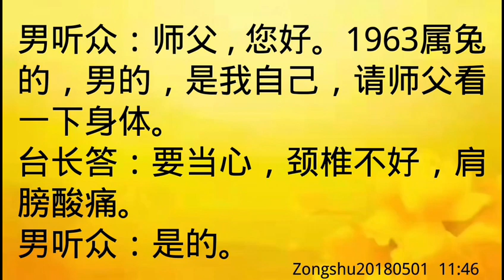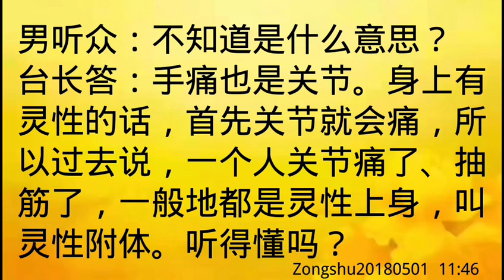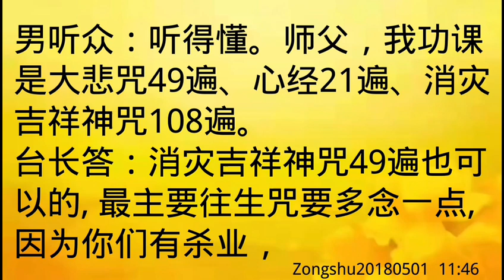卢台长开示：浑身酸痛，身上有母亲掉过的孩子；身上有灵性，关节首先痛Zongshu20180501 11:46